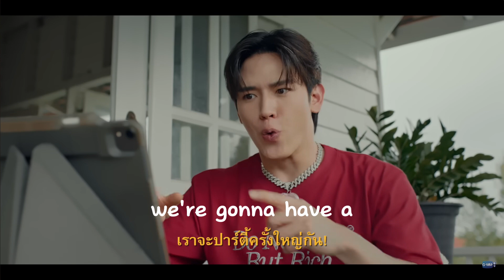just home speaking english in ep 1 is actually funny - peaceful property series (on sale บ้านหลอน)